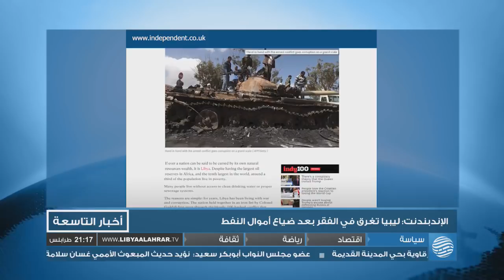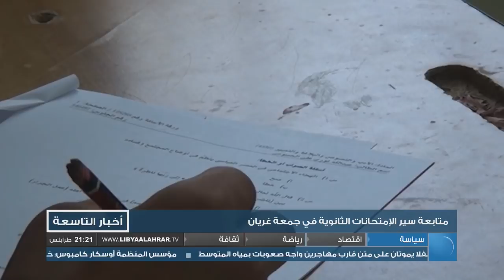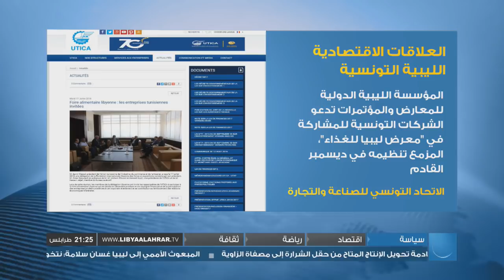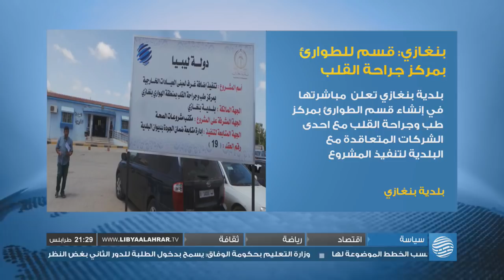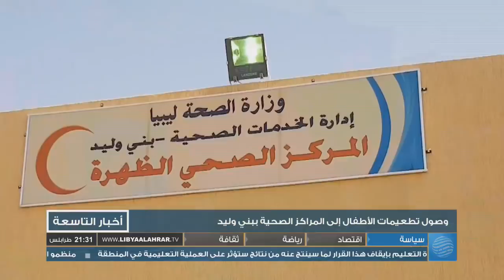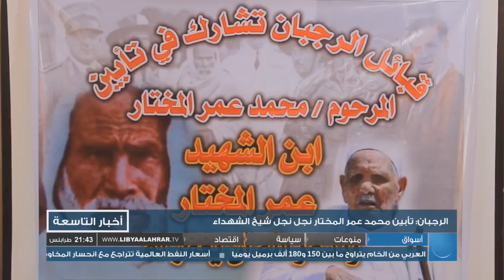نشرة الأخبار 18-07-2018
أبرز العناوين:

- درنة: تجدد القصف المدفعي على أحياء وسط البلاد
- احتجاجات في طرابلس على أزمة انقطاع الكهرباء
- الدولية للهجرة: أكثر من 650 ألف مهاجر في ليبيا